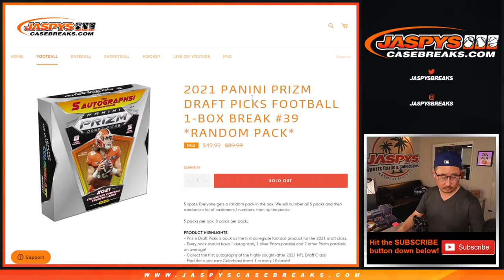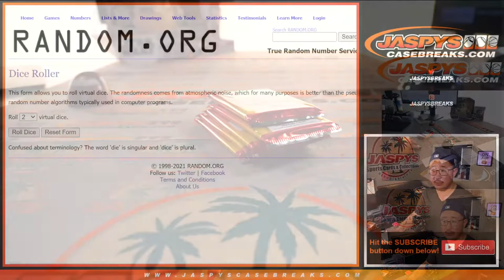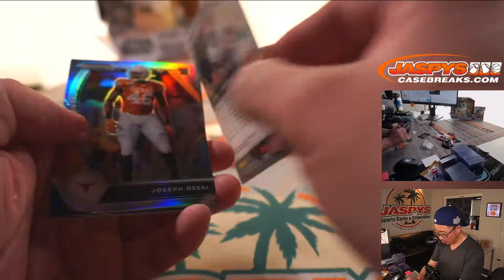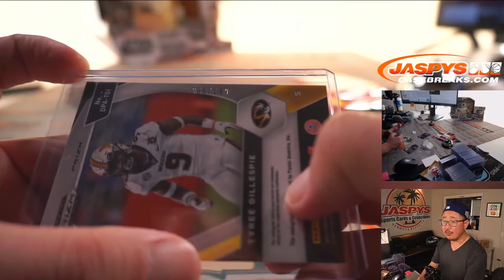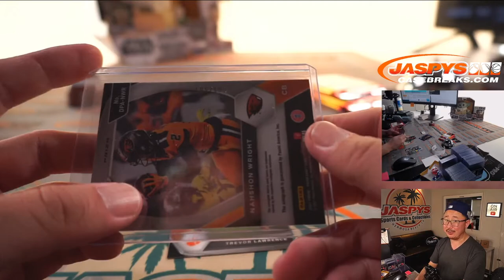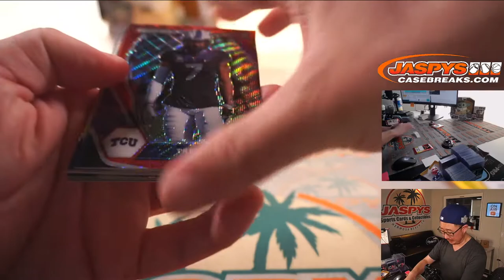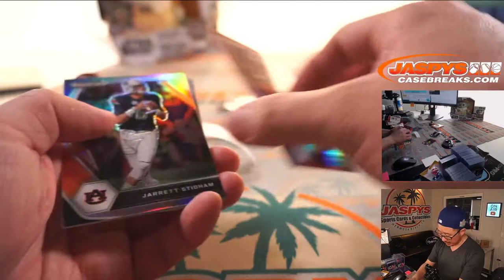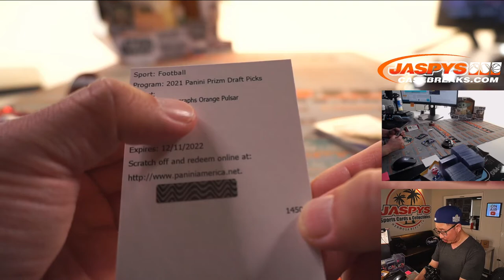M, 08.02.21 // 2021 PANINI PRIZM DRAFT PICKS FOOTBALL 1-BOX BREAK #39 *RANDOM PACK*